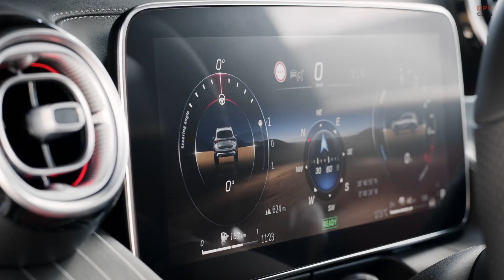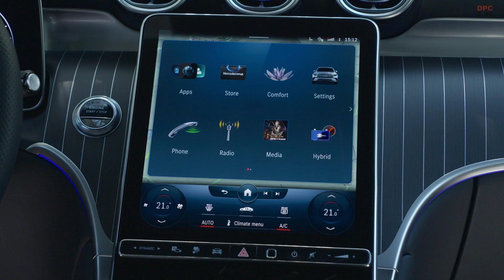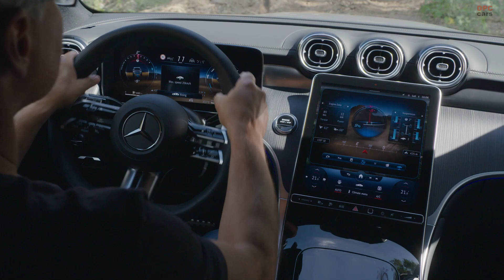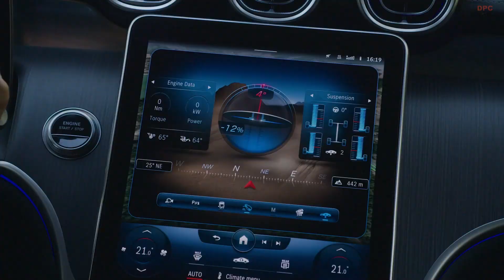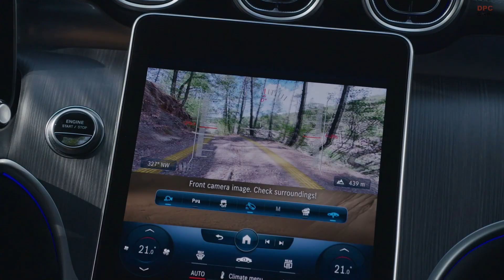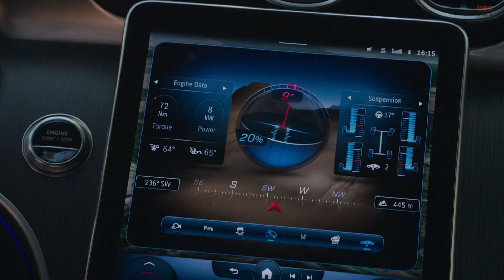2023 Mercedes GLC AMG Line GLC 300 and GLC 400e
Modern, sporty luxury The new GLC embodies this in every detail. It is the most dynamic model in the successful SUV family from Mercedes-Benz Even at first glance, this is underlined by its design with unique proportions, dramatic surfaces, precisely moulded edges and a clearly laid-out, high-quality interior. It also impresses with its driving performance and efficiency. The GLC is available only as a hybrid: either as a plug-in hybrid or as a mild hybrid with 48-volt technology and integrated starter generator. The plug-in hybrids offer a range of more than more than 100 kilometres (WLTP) - perfect for predominantly electric everyday driving. The GLC is at home on any terrain: whether on or off the road, it impresses with its comfort and agility. The new rear axle steering makes it even more manoeuvrable and safe. Off the road, it scores with numerous features such as the standard 4MATIC, purely electric off-road driving in the plug-in models, the off-road screen and the "transparent bonnet".

The GLC has also been given the fourth-generation plug-in hybrid drive. Using the identical basic engines, electrification has taken another big step. With an electric output of now 100 kW, a torque of 440 Nm and an all-electric range of more than 100 kilometres (WLTP), day-to-day routes can mostly be managed all-electrically. The improved hybrid driving programme provides the electric driving mode for the most appropriate sections of the route. Electric driving is prioritised on journeys in urban areas, for example. Whether with one of the two petrol engines or the diesel: as plug-in hybrids, they are not only very efficient but also extremely dynamic on the road.